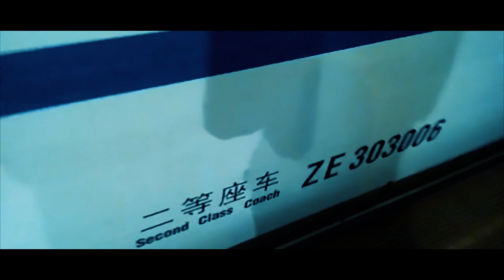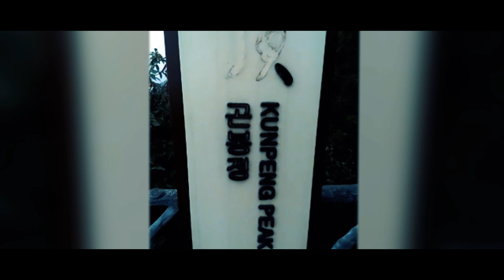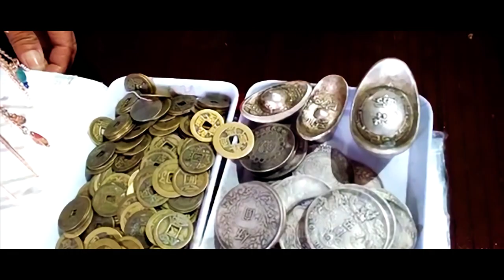ZHANGJIAJIE HOLIDAY VLOG! 2019 | ANDRI SAPUTRA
Tahun 2019 silam saya memiliki kesempatan untuk travelling ke Zhangjiajie bersama komunitas YES sebanyak 200 orang. Juga bersama Founder Success Before 30 Bpk. Chandra Putra Negara dan Founder KK Indonesia Bpk. Andrew Ho. Jika anda ingin bergabung di komunitas YES silahkan hubungi saya di list kontak yang tersedia di bawah.